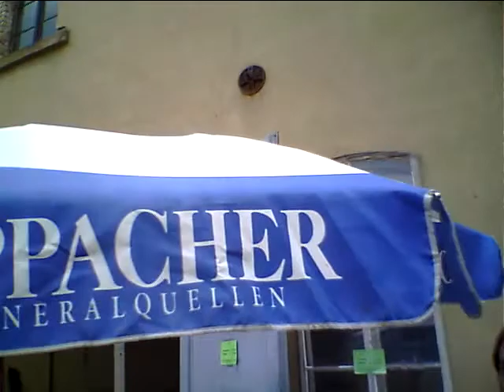Session im Hof von Friese obPHON11 Festival 2011 - 90 Strassenmusiker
session im Hof

video mit zoom Q3

Hubi